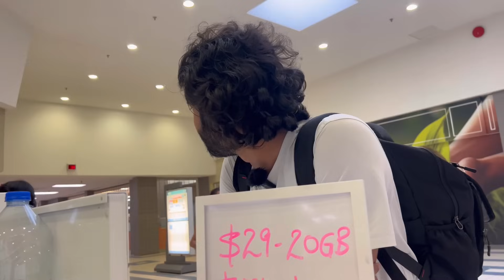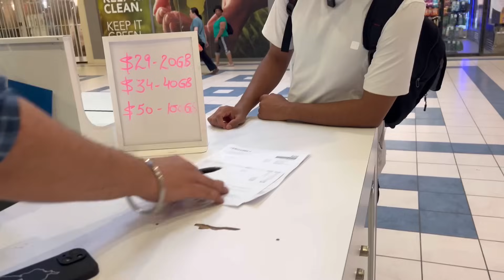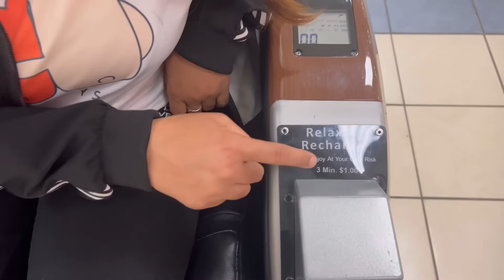टिकटक बनाउँदा बनाउँदै मोबाईल झरेर प्वाट्टै फुट्यो || Binu Dikshya Adhikari || Raman Parajuli